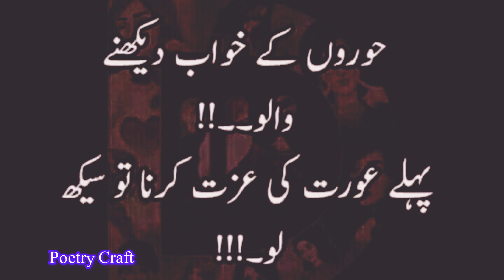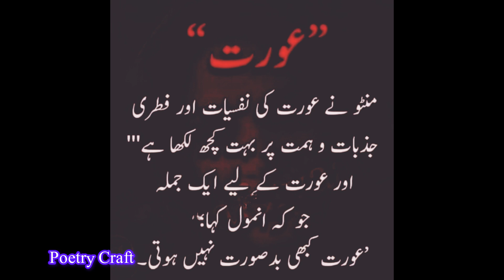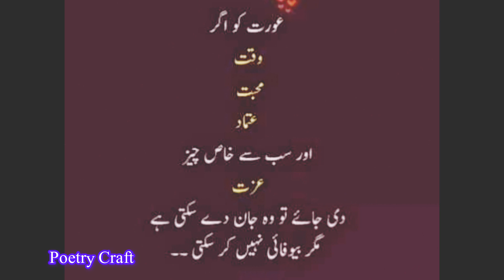Izzat ourat poetry | Ourat quotes in Urdu | # poetry craft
Izzat ourat poetry | Ourat quotes in Urdu |

My voice
poetry Craft